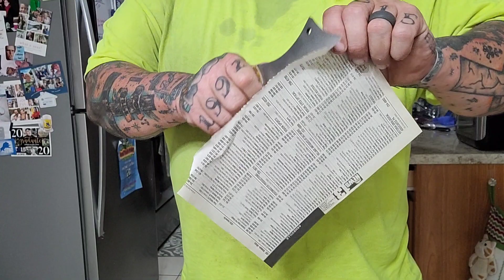EDC POCKET CLEAVER REVIEW!!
Jasen over at straight edge knives sent this over for me to check out I am a firm believer now it is in 80 CRV2 and absolute beast I love it I know I'm really really positive and how things most of the time but I'm over the moon with this one I've got another one coming from him with a bigger handle that's going to factor in and im super stoked